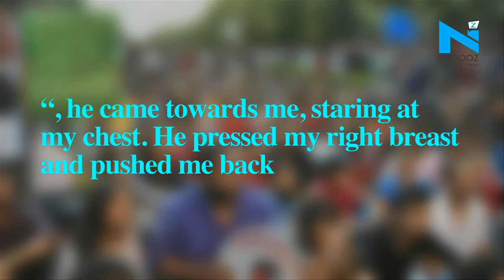Delhi police physically abuses, gropes HT journalist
In another show of brutality and insensitivity of the Delhi Police, two reporters from a national English newspaper and news agency who were covering a march by JNU students and teachers to Parliament were manhandled and physically abused by Delhi Cantonment station house officer Vidyadhar Singh.

Anushree Fadnavis, a photographer with Hindustan Times later said “, he came towards me, staring at my chest. He pressed my right breast and pushed me back. After reporters pleaded with every IPS officer at the spot for half an hour to register a complaint, inspector Singh was made to apologize.

Not just the journalists, the police even lathi-charged the student marchers and used water cannons to stop the protest